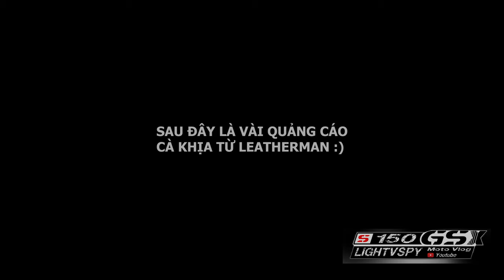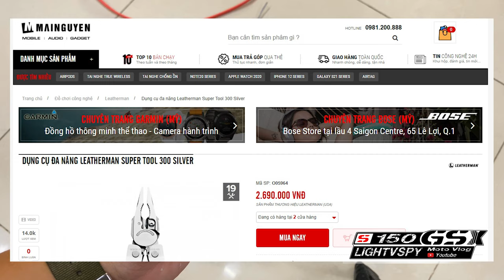Dụng cụ đa năng sinh tồn, sửa xe, sửa điện - Kìm Leatherman Super tool 300 cách dùng | Lightvspy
Một video cập nhật vào danh sách Sinh tồn, dụng cụ sửa chữa. Bữa nay Lightvspy chia sẻ về cây kìm đa năng hay còn gọi là dụng cụ đa năng (Multi tools) đến từ hãng Leatherman, model Super tool 300. Sau khi xài 4 năm thì bây giờ là lúc chia sẻ cảm nhận cũng như chia sẻ cách sử dụng các chức năng của cây kìm nhé anh em biker và anh em mê EDC.
Hãng Leatherman thì nổi tiếng quá rồi, sánh vai với Victorynox. Hàng USA xài thì sướng lắm, heavy duty mới phát huy hết tác dụng, và những đồ tàu khựa thì nodoor luôn. Mỗi tội giá chát.
Xin mời anh em xem video vui vẻ, có thắc mắc ae vui lòng để lại comment bên dưới nha
Xin chào !